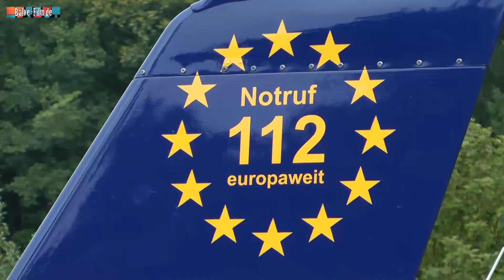Hubschrauber-Außenlandung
Eine Hubschrauber-Außenlandung war nach einem medizinischen Notfall erforderlich. Christoph 8 landete am Salzlager, der Patient wurde aus Balve-Süd dorthin transportiert. Die Löschgruppe Balve war mit neun Wehrleuten vor Ort.